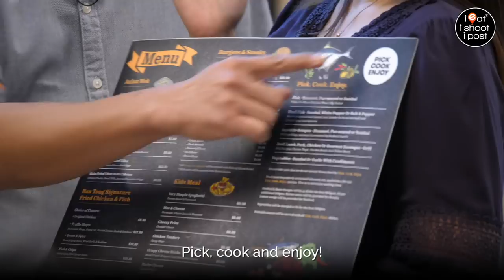Leslie and Lisa dine at FairPrice Xtra Parkway Parade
There's something new happening to Singapore's Supermarket scene!  You can now buy your ingredients and have it cooked on the spot!

FairPrice has just introduced this new concept at FairPrice Xtra Parkway Parade.  At one end of the hypermarket, is “The Kitchen” where you can get your seafood, steaks and vegetable cooked!  It's run by the people from Bantong Seafood Zi Char and the chef Isaac whips up a pretty good sambal fish as well as other zi char dishes. There are also other food outlets around the dining area where you can also pick up a cup of coffee, pastries and waffles. Best news for parents with young children is that there is a special play area with arcade games to keep the children occupied while you go shopping!

I found it useful to be able to taste a few beef steaks before deciding which one to buy!  It is also very convenient if you’re hungry and need to do some grocery shopping at the same time. Have you tried any of these facilities and has it made your shopping experience more convenient?

This post is made possible by Fairprice Xtra